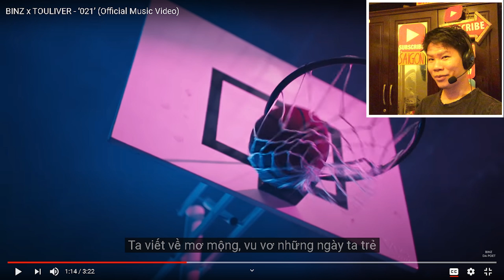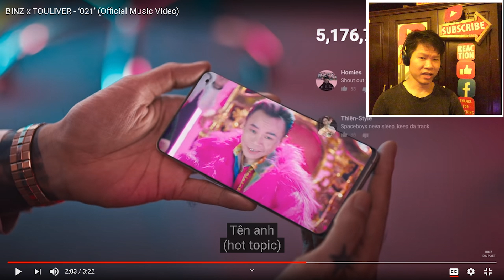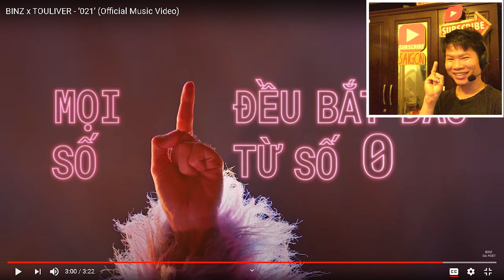BINZ x TOULIVER - '021' (Official Music Video) (8xReact)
Yefium
Anh không tạo nghiệp, anh chỉ tạo trend

Bông Tím Channel
Doflamingo VietNam bis bis :3

About Owner and Mentioned Video:
BINZ x TOULIVER - '021' (Official Music Video)
Thank you MOMO for accompanying Binz in this '021' project.

© Bản quyền thuộc về Binz Da Poet
© Copyright by Binz Da Poet ☞ Do not Reup

ARTISTS NAME HASHTAGS
Trend

Mysaigon's comment: số 1 là ngón giữa của bàn tay

Video Reaction chỉ có mục đích giải trí, hài hước và gây tiếng cười, không hề có ý lăng mạ hay sỉ nhục bất kì cá nhân hay tổ chức nào cả!
If any owners has an issue with any of the uploads please get in contact  and it will be deleted immediately. Thank you for your coopertation.

Nếu có bất cứ vấn đề liên quan đến bản quyền nội dung, hình ảnh... các bạn vui lòng liên lạc mình theo địa chỉ  để giải quyết nhé. Mình sẽ cùng nhau làm việc nhanh và trên tinh thần hợp tác nhất có thể ^_^
Mysaigon
8xReaction
CuộcSốngSàiGòn Saigon
cuocsongsaigon
MSG
SàiGòn
Review
Reacts,

My goal is to credit the original links to the content featured in its shows.

Reaction video bring a very different experience watching the original video, does not offer a Substitute for the original, does not ( or can not) usurp a market that belong to the copyright-holder. React video is the reactor's opinion.